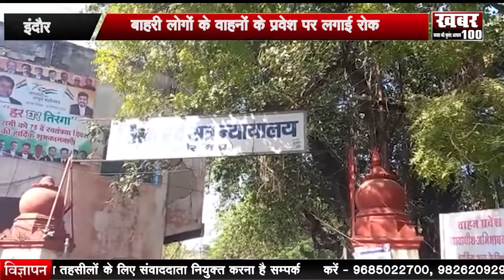कोर्ट परिसर में पार्किंग सुधार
बाहरी लोगों के वाहनों के प्रवेश पर लगाई रोक